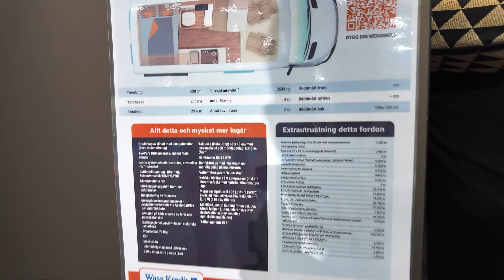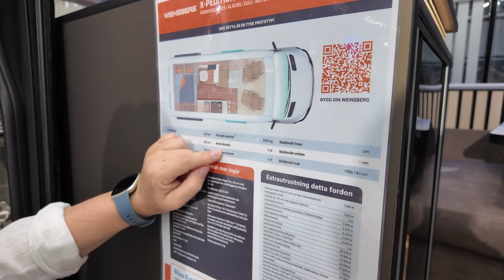WEINSBERG X-pedition 600 MQ 4WD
Vi passar på när vi är på Elmia husvagn och husbilsmässan att inspektera den rykande färska nyheten från Weinsberg tillsammans med Martin från Rips husvagnar.
En fantastisk offroad maskin för dom som är max 185cm långa. Tyvärr inget för oss pga Luddes 195cm ståtliga kropp 😂 Men en fantastisk äventyrsbil.
Nya X-pedition 600MQ är byggd på Mercedes Sprinter chassit.
Mycke nöje 😍